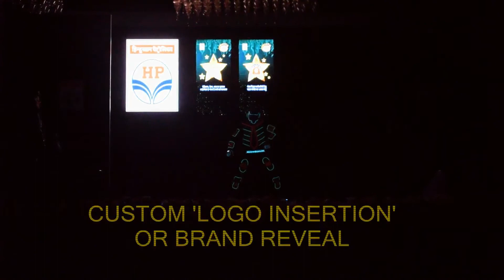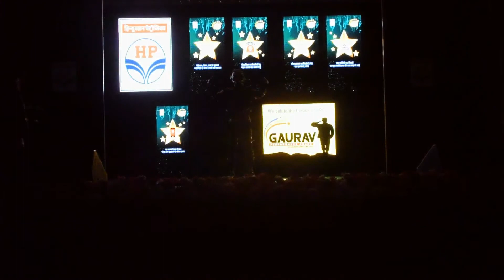LED wall mapping act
@Glowdiators is a technology art crew that performs LED Tron Dance & LaserMan show!
We are the eye catching, show stopper of the event!